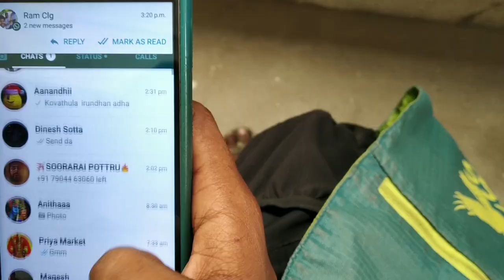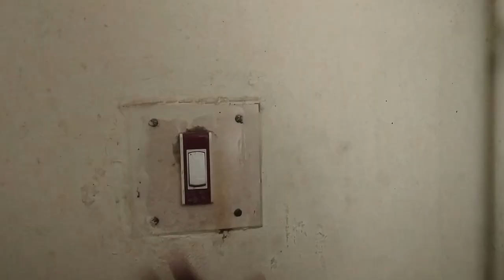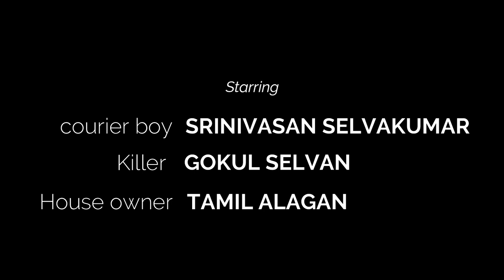BAYAMARIYAAN - Short Psychotic Thriller Film - Full HD 1080p | RAMAKRISHNA KARTHIKEYAN | SRINIVASAN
When a courier boy accidentally traps in with a dangerous serial killer , he escapes or not is the rest of the film ...

Writter , Director , DOP , Editing , sound design and Music :

Ramakrishna Karthikeyan

Fesliyanstudios.com

Actors :

1. Srinivasan selvakumar

2. Gokul selvan